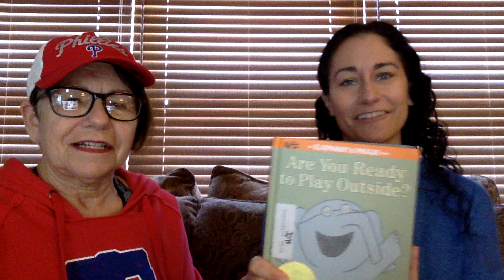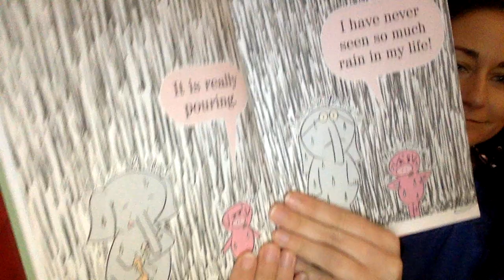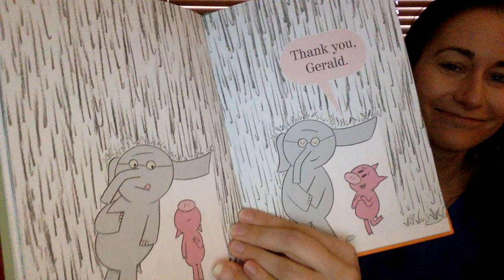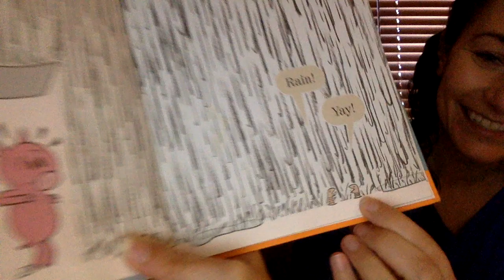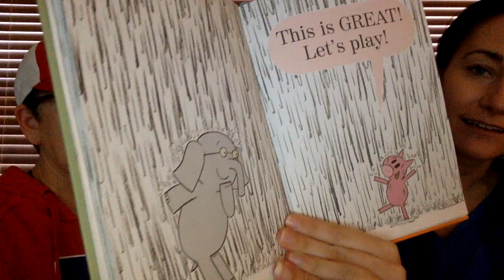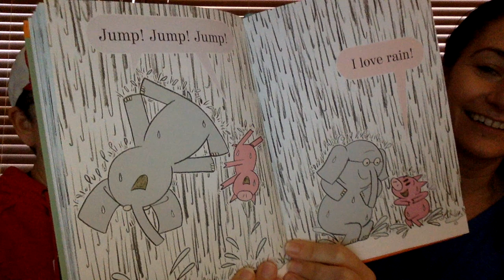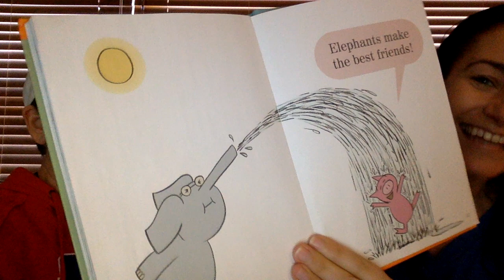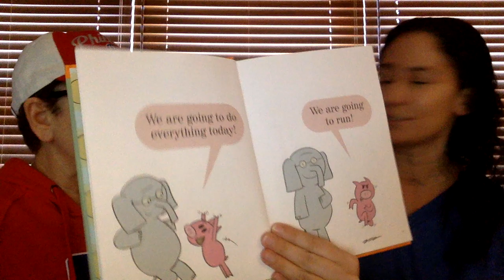Elephant & Piggie: Are You Ready To Play Outside?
Elephant and Piggie: Are You Ready to Play Outside? by Mo Willems
Video read aloud for virtual literacy learning